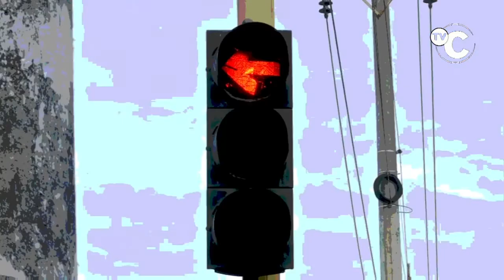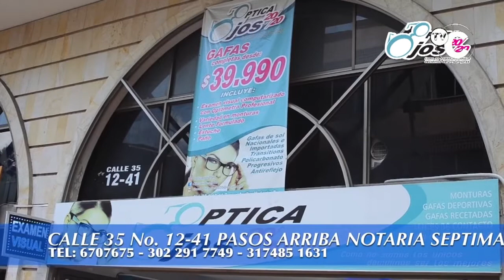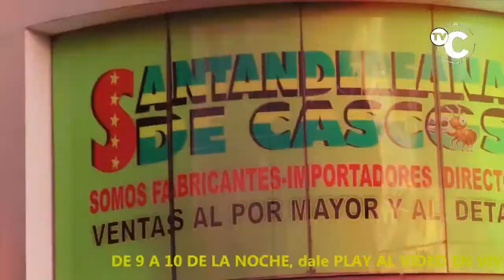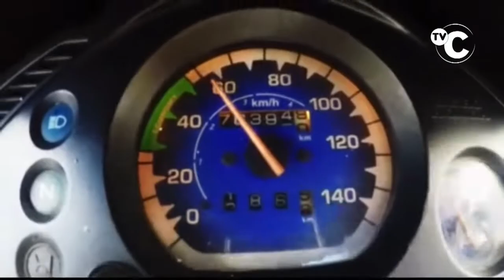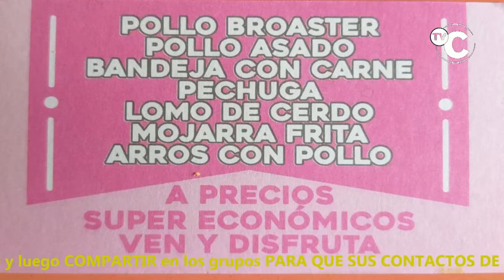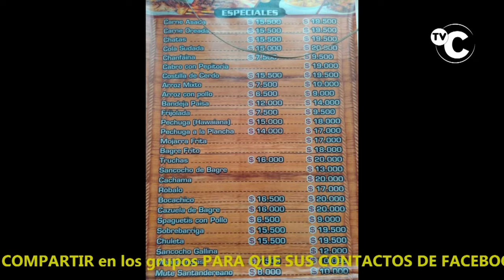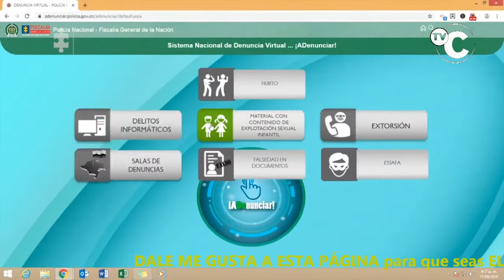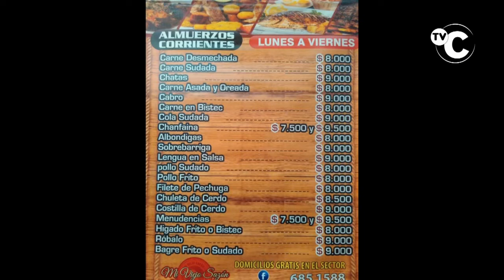IMPACTO Noticias de Colombia Martes 29 de Octubre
01- CALI- Sicarios mataron 2 personas y dejaron 1 Policia Herido al sur de Cali.

02- GIRON- Santander- 9 Puñaladas le dio a su Ex Mujer este COBARDE, porque Ella No quiso vivir mas con el

"03- BOGOTA- Bus de Transmilenio se partió en 2 después de CHOCAR en La Alquería.

04- BUCARAMANGA- otra moto se Robó este RATA, en la calle 17 con 16 barrio San Francisco-

05- LA GABARRA- Catatumbo- EJERCITO localizó y posteriormente destruyó 2 laboratorios para el procesamiento de COCAÍNA

06- GIRON- Estas 2 RATAS fueron CAPTURADAS después de Atracar Carro repartidor de Alimentos-

"07- CALI- A Este DELINCUENTE, Juez le dio CASA POR CÁRCEL por intentar matar a su Ex Novia, pero tan pronto quedó libre se fue a matarla,

08- CUCUTA- Policía Capturó este PAR DE RATAS después de que robaron una Moto en el barrio NIÑA CECI-

09- BOGOTA- Atropelló a un CHEF y se Voló- volvió dos horas después, pero no por remordimiento.

10- BUCARAMANGA- Calle 34 Cra 17 Nuevamente Invadida por PIRATAS que mal parqueados son Causantes de Trancón, por l calle 34 y la cra 17

11- CALI- Así es como esta PAREJA DE RATAS en las últimas semanas están robando las pertenencias de los carros

"12- COLOMBIA- Cayeron 36 ciudadanos requeridos en extradición- 23 de ellos fueron solicitados por la justicia estadounidense- la captura de 34 ciudadanos colombianos, un mexicano y un venezolano,

13- COLOMBIA 823 ABUSADORES SEXUALES de Niños, fueron capturados y Judicializados-

14- CUCUTA- por orden Judicial capturaron a Diego Armando Rodríguez Ibarra Alias EL MOCHO, en el barrio Cundinamarca-

15- BARRANQUILLA- 14 RATAS fueron capturadas por los delitos de concierto para delinquir, extorsión, homicidio, hurto agravado, fabricación tráfico y porte de armas de fuego

16- FLORIDABLANCA- Torpe conductor de Volqueta, golpeo de costado bus de Metrolinea en la calle 29 frente la canasta y parque caracolí- Afortunadamente no hubo heridos

17- PEREIRA- Capturado Violador que además es tremenda RATA- 4 Jibaros MAS CAPTURADOS y otros delincuentes en Operativos de la Policia

18- POPAYAN- Cuando recibía la suma de 700 mil pesos en efectivo producto de una extorsión, GAULA capturó RATA de 22 año

"19- APARTADÓ- Antioquia- Dramáticos momentos se viven por el desbordamiento de río San José